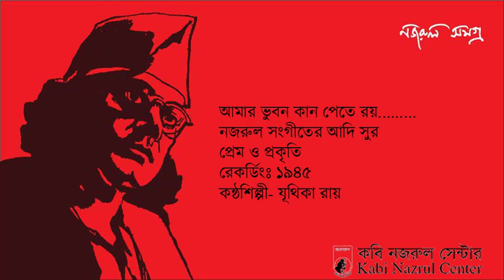Amar Bhuban Kan Pete Roy 1945 Juthika Roy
Amar Bhuban Kan Pete Roy 1945 Juthika Roy | Kazi Nazrul Islam